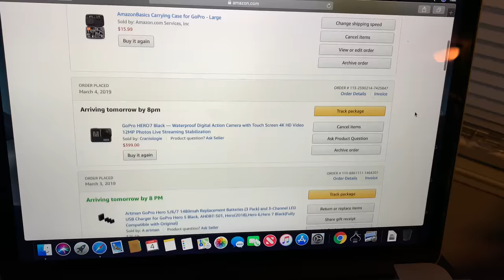**Calm Before the Storm** Big Bear Lake getting ready for another round of wet weather. 3/4/2019